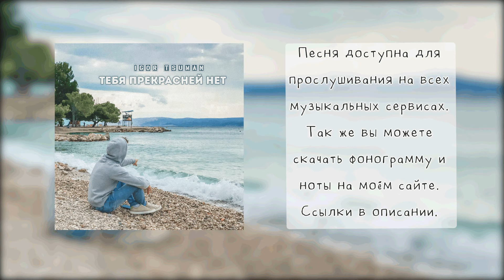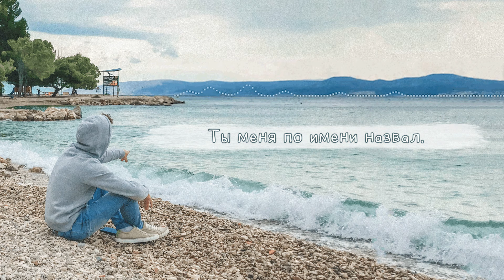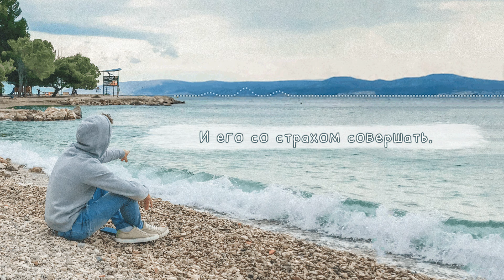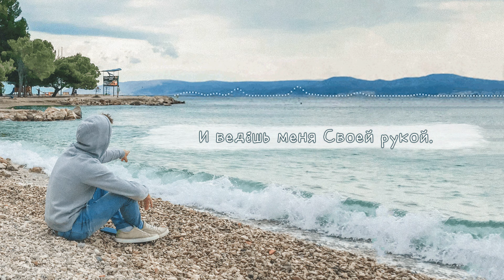Тебя прекрасней нет - Игорь Цуман || Христианская песня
Иисус, Тебя прекрасней нет🙏
Текст - Лола Камалова

Слова песни:
Ты есть путь, и истина, и жизнь.
Ты открыл душе небесный свет.
Я прошу: меня Ты не покинь.

Ведь с Тобой так сердцу хорошо.
Ты даёшь душе моей покой.
Счастье в том, что Ты меня нашёл
И ведёшь Своей святой рукой.

Счастье в том, что я Твоё дитя.
Ты меня по имени назвал.
Счастье в том, что грешников, как я
Ты простил, пред Богом оправдал.

Помоги спасеньем дорожить
И его со страхом совершать.
Чтоб, когда прервётся жизни нить
Пред Тобой оправданным предстать.

© ITs Records - Разрешается использование материала с указанием ссылки на канал автора.